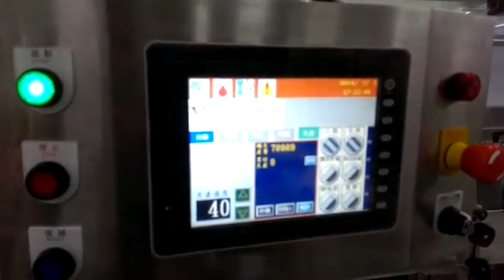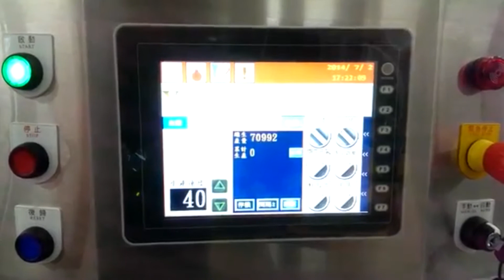Horizontal Form Fill Seal Packing Machine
An automatic HFFS machine can handle both premade pouch and film roll. It can run high capacity and suitable for premium products which require good quality and appearance because of its great versatility and its easy operating, Machines make possible to pack a wide range of products included in all sorts of categories and industry sectors